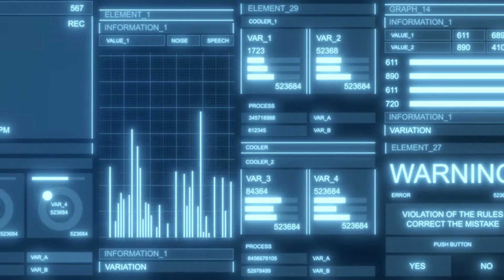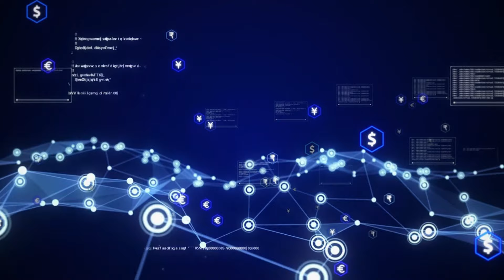music sequence start / Tohma Nitohbe (instrumental works)